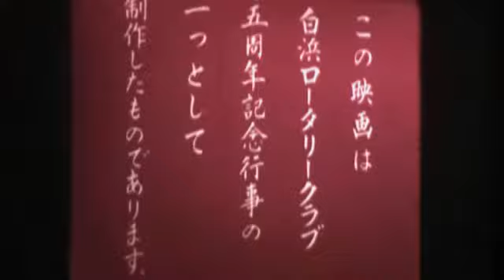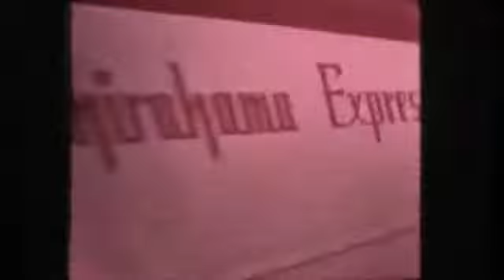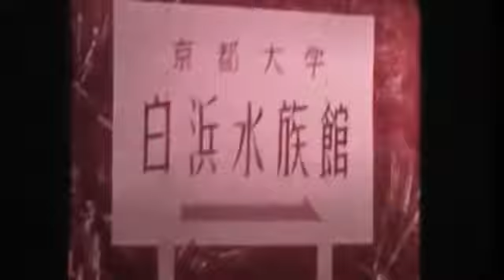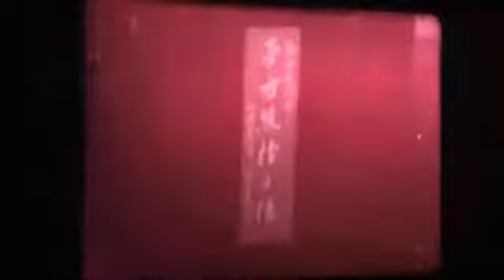昭和40年「新婚旅行のメッカ」南紀白浜温泉 貴重映像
【未来に歴史を伝える貴重映像】 平成27年南紀白浜温泉の1年ダイジェスト

南紀白浜「アドベンチャーワールド」の歴史 昭和53年ワールド・サファリ開園